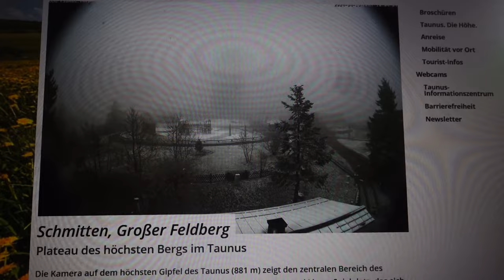Update Projekt Bachlauf Aquarium und Flussbiotop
Update für das Projekt Bachlauf und neues zur Neuplanung für das Projekt Flussbiotop.
Wenn Du Neugierig geworden bist wie es auf meinem Kanal weitergeht, vergiss nicht meinen Kanal zu abonieren und die Glocke für die Benachrichtigungen zu aktivieren um  kein neues Video zu verpassen.

Sehr einfach und effektiv geht es auch mit einer Kanalmitgliedschaft!

Alle Spenden werden selbstverständlich ausschließlich für laufende und zukünftige Projekte verwendet.
Vielen Dank für Deine Unterstützung!
*Der Hinweis muss sein auch wenn es sich um Empfehlungen handelt und ich diese Produkte selbst benutze!
Mein Aquarienbauer des Vertrauens ist terra-natur!
Seit Jahren meine erste Wahl, ob Sonderanfertigung oder Standardmaß.
Top Qualität, schnelle Lieferung und faire Preise sprechen für sich.
Sand oder Kies: In meinen Projekten verwende ich bevorzugt Bodengrund von Schicker-Mineral.
Seit einigen Jahren habe ich bereits Erfahrung mit den Produkten sammeln können und ich bin von der Qualität und Reinheit absolut überzeugt.

Einfach im Warenkorb in das betreffende Feld TERBOVEN eingeben und aktivieren.
Die Lieferung erfolgt Versandkostenfrei als DHL Paket ganz bequem zu Euch nach Hause.
Überzeugt euch einfach selbst vom Angebot und von der Qualität der Produkte.
 Die folgenden Links stammen aus dem Amazon Partnerprogramm.
Alle verlinkten Produkte habe oder hatte ich selbst in Verwendung und können von mir empfohlen werden. Wenn Du eines dieser Produkte über diese Links kaufst, erhalte ich von Amazon einen kleinen Teil als Werbekosten erstattet (Partnerprogramm). Das Produkt wird für Dich dadurch NICHT teurer, gleichzeitig kannst Du meinen Kanal beim einkaufen unterstützten.

Amazon Links zu ausgewählten Produkten:

Hydroponiktöpfe zum einhängen im 4er Pack:

SunSun CBG-800 Hang On Filter mit UVC:

Lominie Asta 20 Aquarium LED:

Hygger HG811 Ultra leise Luftmembranpumpe schwarz:

Hygger HG811 Ultra leise Luftmembranpumpe weiß:

Digital Aquarium Thermometer mit Sonde:

JBL Wassertest, 7in1, 50er Pack:

Hygger Aquarien Lüfter, regelbar:

Lavamulch schwarz 2-8mm:

Everglue Sekundenkleber zum verkleben von Hardscape und Pflanzen
Sparset, 3er Pack, dünn + mittel + dickflüssig!:

Sprühflasche–Spray Bottle 300ml Ultrafein:

Aquael Innenfilter Turbo 1000 / 2000:

Sicce Voyager Nano, 1000 Liter/h:

Nano / Wabikusa LED auf Bambus (Holz) Platte in 3 verschiedenen Größen:

Collar 5 Liter Weißglas Nano Becken:

Nicrew Clip LED für Aquarien von 30-40 cm, 10 Watt:

Aquael Pat Mini Innenfilter, Garnelensicher:

Amtra Hang On Filter, 190l/h:

Happet Heizstab 25 Watt:

Happet Heizstab 100 Watt:

Happet Heizstab 200 Watt:

Tropica Plant Growth Premium Fertiliser:
-Premium Dünger von Tropica, 300ml

JBL ProScape Volcano Mineralbodengrund: